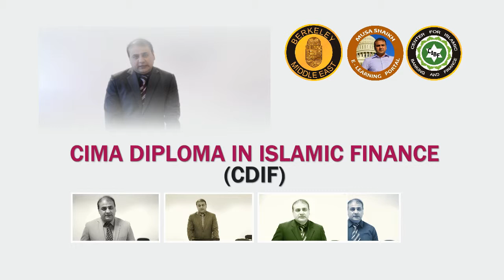Growth of Islamic Markets 3 2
Islamic Capital Markets, CIMA, CIMA Diploma in Finance, CDIF, Islamic Capital Markets, CIMA, CDIF